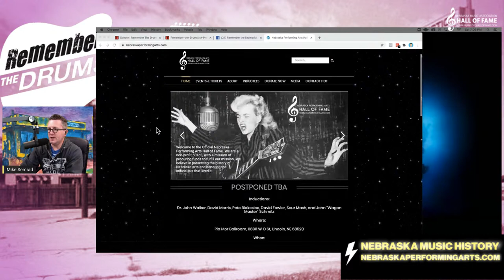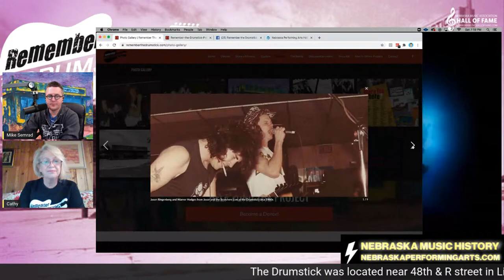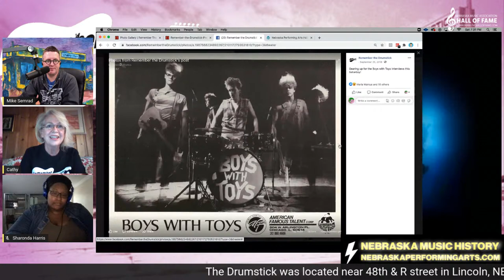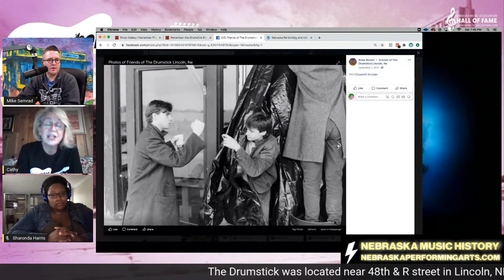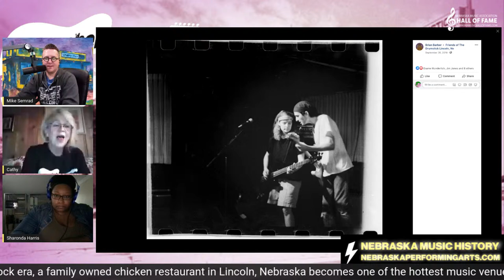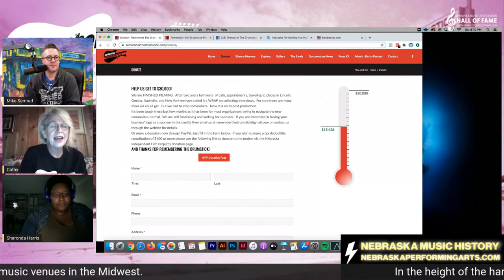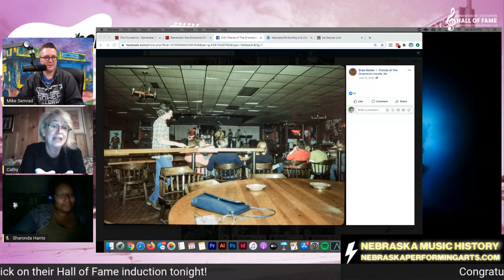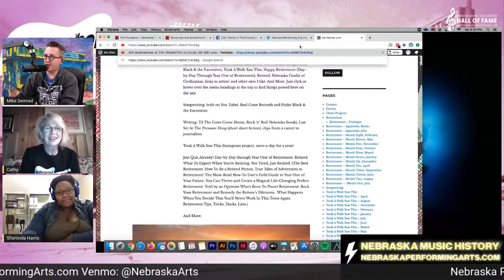NEBRASKA MUSIC HISTORY: EPISODE 4 - THE DRUMSTICK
Tonight, The Nebraska Performing Arts Hall of Fame welcomes Cathy Lohmeier, younger sister of brainchild Tim “T.L.” Lohmeier, who developed the famed Lincoln, Nebraska rock club The Drumstick amidst his families Chicken restaurant on the Facebook page for a LIVE streamed interview. You can also tune in via the Nebraska Performing Arts YouTube page. Cathy, after moving back to Nebraska a few years back, followed her heart and produced this fabulous documentary film called ‘Remember the Drumstick’, that encompasses these amazing rock memories, moments and sounds of the times, that featured such groups as Joan Jett, Luther Allison, Red Hot Chili Peppers, REM, Dwight Yoakum, Jason and the Scorchers and more. The Drumstick, or as some called simple “The ‘Stick”, also played a huge role in budding local Nebraska bands as well, which spawned such great acts like Charlie Burton and Rock Therapy, The Boys, The Copy Cats and so many more.

All day long, it was also one of Lincoln’s finest chicken spots, offering some of the areas best fried chicken and Texas Toast. But, when the sun went down, the amps turned up...and history was made.

Charitable donations to the Nebraska Performing Arts Hall of Fame will be asked to continue these types of streams and inductions, as well as any donations towards The Drumstick film project that’s hoping to release sometime in the next year. We appreciate your support all around!

Spread the word for those not on Facebook as well, as we are streaming via Youtube here:

For more info on ‘Remember the Drumstick’, please or their Facebook page: Remember the Drumstick